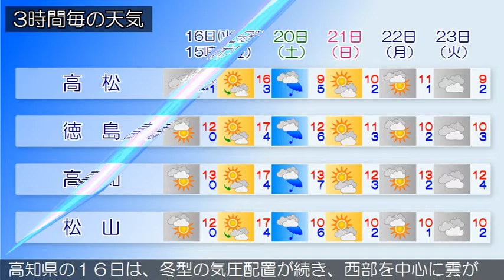2016/02/16 四国地方の天気予報 昼